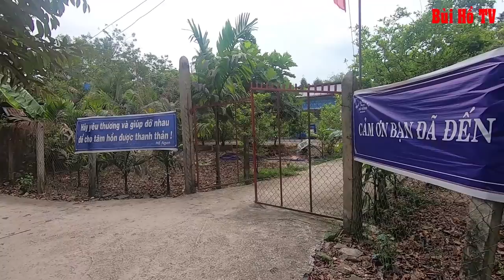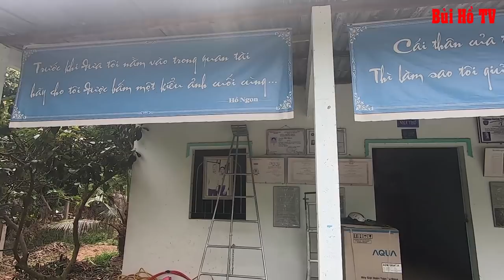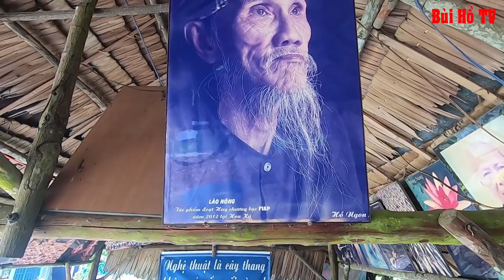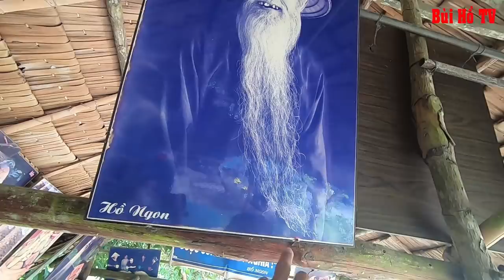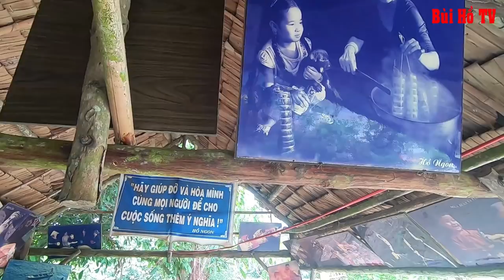Nhiếp ảnh gia "Tắc Kè" thánh giả tiếng kêu các con vật chật vật tuổi về già | phần 1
Ông Ngon (giới nhiếp ảnh hay gọi vắn tắt là Hồ Ngon) nhỏ nhắn, đen sạm, gương mặt góc cạnh và nói chuyện rất hài hước.
Ông Ngon nói rằng từ nhỏ ông đã đam mê nhiếp ảnh, năm 1979 ông bắt đầu học chụp hình và từ đó đến nay ông sống được với nghề này.
Ông bảo hồi nhỏ ông là học trò hiếu động, hay phá phách. Ông thường chú ý lắng nghe tiếng các con vật rồi tập kêu sao cho giống để trêu chọc bạn bè cho vui.
Cũng vì vậy mà ông xuất hiện ở đâu thì chỗ đó vui nhộn hẳn lên. Qua mấy chục năm luyện tập, ông có thể giả giọng của hơn chục vùng miền, địa phương trong cả nước và cũng ngần ấy tiếng kêu của các loài động vật, tiếng hót một số loài chim.
“Tôi còn nói được giọng người bị sứt môi, người bị ngọng, giọng người bị khàn tiếng, con nít, ông lão, bà lão, giọng người nước ngoài tập tành nói tiếng Việt”.
Sau khi tự “quảng cáo”, ông Hồ Ngon đã biểu diễn một lèo gần cả chục loại giọng mà ông kể. “Tùy hoàn cảnh, khi đi đến vùng nào hay gặp đối tượng nào thì tôi nói chuyện bằng chính giọng họ nên họ rất thích” - ông Hồ Ngon kể.